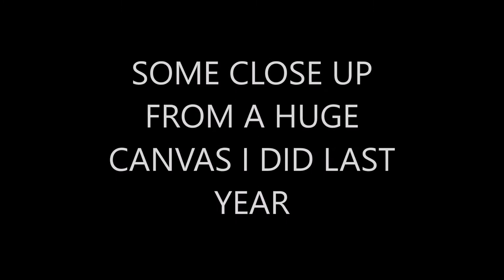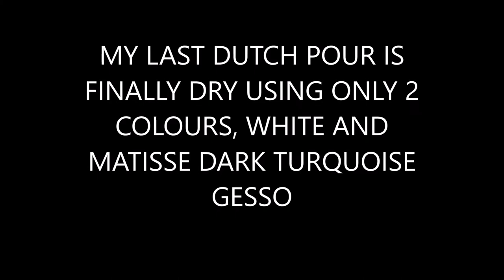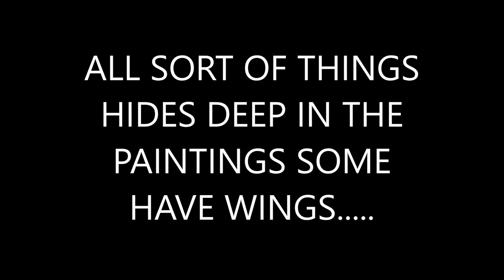HOW TO PRESENT YOUR ACRYLIC POUR PAINTINGS/DECORATIVE ART TO PROSPECTIVE CLIENTS.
HELLO EVERYONE, ONCE YOU HAVE YOUR PAINTING, TIME TO SHOW PROSPECTIVE CLIENTS HOW IT LOOK "AT HOME", SINCE MOST BUSINESS THESE DAYS ARE DONE ONLINE, CLIENTS MIGHT LIKE TO SEE THE PAINTINGS THEY LIKE IN DIFFERENT ROOMS, FROM BEDROOMS TO OFFICES ETC...AND THIS IS MADE POSSIBLE BY MY LOVELY GIFTED DAUGHTER :)
KEEP SAFE AND KEEP WELL XXX